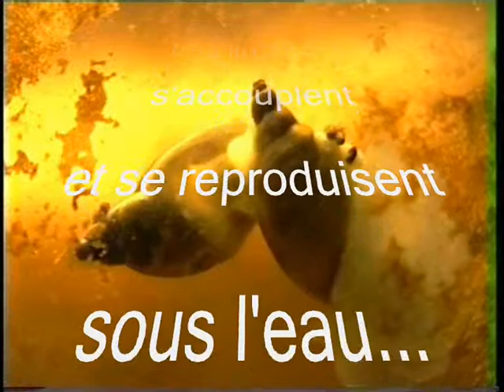L'accouplement de la limnée, sous l'eau (partie2)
La limnée (Lymnaea stagnalis) est un petit mollusque gastéropode aquatique pulmoné d'eau douce commun dans les étangs.
On voit ici deux limnées en cours d'accouplement, sous l'eau. La poussée d'Archimède crée quasiment les conditions d'impesanteur, ce qui explique la rapidité relative des mouvements et déplacements.
Comme l'escargot, la limnée est hermaphrodite (chaque individu possède des organes reproducteurs mâles et des organes reproducteurs femelles). Lors de l'accouplement chaque individu féconde son partenaire (l'autofécondation est  impossible), ce qui implique l'obligation d'un enrichissement du patrimoine génétique de la descendance.

Images tournées en Normandie en 1996 - (en classe, en aquarium d'eau douce).